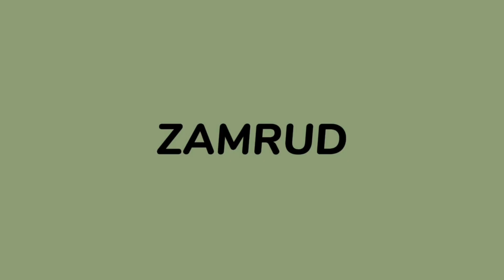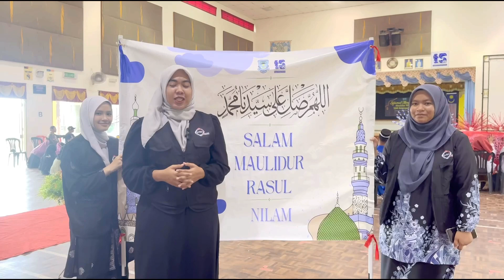EPISOD 336: Majlis sambutan Maulidul Rasul SMK Ketengah Jaya 1446H